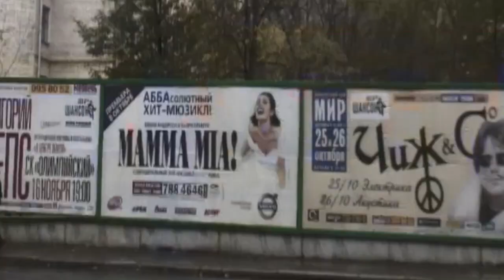A Look Inside Mamma Mia! || Mamma Mia! Special Features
With Pierce Brosnan (Sam Carmichael), Meryl Streep (Donna Sheridan), Christine Baranski (Tanya), Judy Craymer, Benny Andersson, Björn Ulvaeus, Amanda Seyfried (Sophie Sheridan), Phyllida Lloyd, Gary Goetzman, Rachel McDowall (Lisa),  Ashley Lilley (Ali), Dominic Cooper (Sky), Stellan Skarsgård (Bill Anderson), Colin Firth (Harry Bright), Dame Julie Walters (Rosie) and more.

Own by Universal Studios.